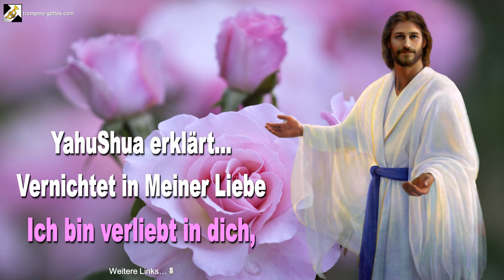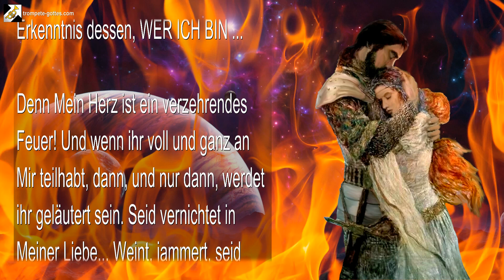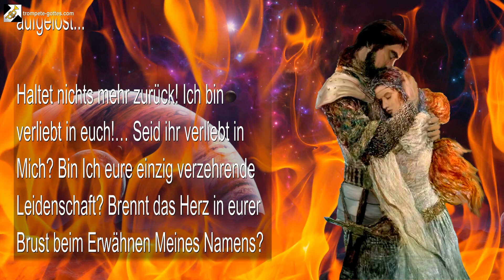Vernichtet in Meiner Liebe... Ich bin verliebt in dich, bist du verliebt in Mich? 🎺 Trompete Gottes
YahuShua erklärt… Vernichtet in Meiner Liebe
Ich bin verliebt in dich, bist du verliebt in Mich?

19. August 2010 – Von YahuShua HaMashiach, Jesus Christus, unserem Herrn und Erlöser – Das Wort des Herrn gesprochen zu Timothy während einer Online Versammlung, für einen Bruder in Christus und für all Jene, die Ohren haben und hören

Ein Bruder fragte während der Versammlung… ‚Er sagt, wir sollen loslassen, gebrochen sein und aufgeben… Wie tun wir das? Wie gehen wir das an?‘

[YahuShua antwortete] Bis Einer aufgibt, kann er keinen Erfolg haben… Wenn Jemand komplett besiegt ist, wird er die Fülle Des Sieges erlangen, sagt Der Herr. Mein Sohn, mit welcher Kraft ist Petrus über das Wasser gelaufen? Wie sollst du vernichtet sein?… Bitte Mich und Ich werde es gewiss tun. Auf welche Art ist ein Mensch vernichtet in Mir?… Antworte, wenn du es weisst.

Gib nach, Mein Sohn! … Gib alles auf … Hör auf, dich so sehr an das zu klammern, was vergehen muss … Ich bin genug!

Was war es, das Ich während Meinem Leiden zurückhielt? … Nennt es Mir, wenn ihr könnt… Geliebte, oh Meine geliebten Söhne, Ich habe alles aufgegeben! Aus welchem Grund habe Ich die Zerstörung Meines Fleisches zugelassen?… Geliebte, antwortet!… Ich wurde zerstört, wegen Meiner Liebe zu euch! Ich habe alles aufgegeben, wegen Meiner Liebe zu euch… ICH LIEBE EUCH!

Und allein dadurch müsst auch ihr zerstört werden und aus diesem Grund allein müsst auch ihr alles aufgeben… LIEBE! … Meine Liebe … LIEBE … Die Macht Meiner Liebe … Die Hingabe eures Herzens, die Verwirklichung eures innersten Wunsches… Die volle Erkenntnis dessen, WER ICH BIN …

Denn Mein Herz ist ein verzehrendes Feuer! Und wenn ihr voll und ganz an Mir teilhabt, dann, und nur dann, werdet ihr geläutert sein. Seid vernichtet in Meiner Liebe… Weint, jammert, seid aufgelöst…

Haltet nichts mehr zurück! Ich bin verliebt in euch!… Seid ihr verliebt in Mich? Bin Ich eure einzig verzehrende Leidenschaft? Brennt das Herz in eurer Brust beim Erwähnen Meines Namens?

Füllen Tränen euer Gesicht, wenn ihr an Meine Liebe denkt? Seid ihr unglücklich, wenn ihr von Mir getrennt seid? Wisst ihr, wie Ich Mich fühle?… Meine Söhne, habt ihr bedacht, wie Ich Mich fühle?… Geliebte, Ich bin unvollkommen, wenn Meine Geliebten sich von Mir entfernen!

Mein Herz bricht, wenn Meine Kinder Mich vergessen. Mein Zorn ist entfacht, und Meine Eifersucht brennt wie ein tobendes Feuer, wenn Meine Geliebten weggeführt werden!… Versteht ihr nicht, wie sehr Ich Mich nach euch sehne? Ihr gehört Mir!… Macht Mich auch zu eurem. Bittet!… Denn Ich bin Er. Lasst los… Gebt auf… Ich bin genug… Sagt der Herr.